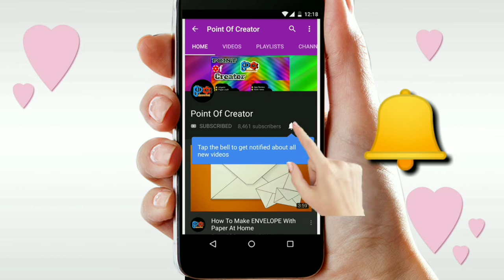How to Make Axe with Paper।Origami Axe। Paper Axe। art and craft with paper। origami। paper folding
Origami gide book for beginners

Origami Geometric model

battle axe
battle axe making
battle axe gospel song
battle axe restoration
battle axe paper
battle axe weapon
battle axe fighting
battle axe vol 1
battle axe gaming
battle axe fight scene
paper axe
paper axe easy
paper axe easy no tape
paper axe making
paper axe no tape
paper axe made by akshita jain
paper axe origami
paper axe tutorial
paper axe big
paper axe step by step
origami axe
origami axe no tape
origami axe easy
origami axe head
origami axe instructions
origami battle axe
origami battle axe easy
origami weapons axe
dr origami axe
origami minecraft axe
kagaj se kulhadi banana
kagaj se kuch banane ka tarika
kagaj se kuch banana
kagaj se kuch banane ke tarike
kagaj se kuch banana sikhe
kagaj se kuch banaye
कागज से कुछ बनाना
kagaj se kuch bhi banane ka tarika
kagaj se kuch bhi banana
kagaj se kuch banane ka
kagaj se kuch banane ki vidhi
paper craft
paper crafting
paper crafts
paper craft greeting cards
paper craft flowers
paper craft basket
paper crea
paper creativity
paper creations
paper creative ideas
paper creasing machine
paper creations easy
paper creativity for kids
paper creative things
paper craft
paper creative work
paper creasing machine in india
paper se kuchh banakar bataiye
पेपर से कुछ बनाना
पेपर से कुछ बनाने का तरीका
पेपर से कुछ बनाना सिखाइए
पेपर से कुछ बनाए
पेपर से कुछ भी बनाना
पेपर से कुछ बनाना सिखाएं
पेपर से कुछ बनाने वाला
पेपर से कुछ बनाने का
paper se kuch banane ka tarika
paper se kuch banana
origami crea
origami creativity
origami creations
origami creative craft
origami creatures
origami creative things
origami creative ideas
origami creations wedding
origami creations easy
origami creator
origami crease patterns
kulhadi bana
kulhadi banane ka tarika
kulhadi banana
kulhadi banane ke tarike
kulhadi banana sikhe
कुल्हाड़ी बनाना
kulhadi kaise banaye
kulhadi banana sikhaye
kulhadi kaise banaye
kulhadi banakar dikhaye
kulhadi video
colourfull paper
colorful paper craft ideas
colorful paper flowers
colorful paper design
colorful paper craft
colorful paper art
colorful paper decorations
colorful paper lanterns
colorful paper diy
colorful paper card
colorful paper hack
kagaz se kuch banakar dikhaiye
kagaz se kya kya banta hai
kagaz se kuch banane ka tarika
kagaz se kya kya bana sakte hain
kagaz se kya kya ban sakta hai
kagaz se kya kya bana sakte hai
kagaz se kya banaye
kagaz se kaise banaye
paper project
paper project work
paper project easy
paper projects for kids
paper projects for school
paper project design
paper projector
paper project video
paper projects for kids easy
paper project decoration
origami project
origami projects
origami project ideas
origami projects for high school
origami projects for middle school
origami projects easy
origami projector
origami projects for beginners
origami project meaning in punjabi
origami projectiles
kagaj ka project
kagaj ka project
kagaj ka project banana
kagaj ka project kaise banaye
kagaj ka science project
kagaj ka ghar project
kagaj ka project banane ka tarika
कागज का प्रोजेक्ट
kagaj ka jhula project
कागज का प्रोजेक्ट बनाना
कागज का प्रोजेक्ट बनाने का तरीका
kagaj ke khil
kagaz ke khilone
kagaj ke khilone banana
kagaz ke khilone banana
kagaj ke khilone banane ka tarika
kagaj ke khilone kaise banaye
kagaj ke khilone banana sikhe
kagaj ke khilone banane ke tarike
kagaj ke khilone kaise banate hain
kagaj ke khilone kaise banate hai
kagaj ke khilone banane ki vidhi
origami toys
origami toys easy
origami toys for kids
origami toys for boys
origami toys with paper
origami toys by jeremy shafer
origami toys to play with
origami toys tutorials
origami toys for beginners
origami toys that tumble fly and spin